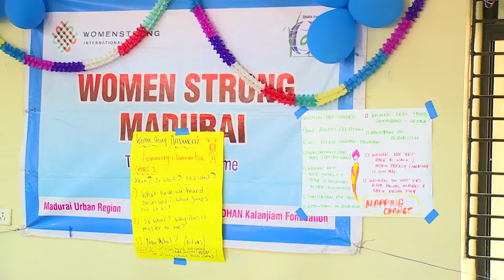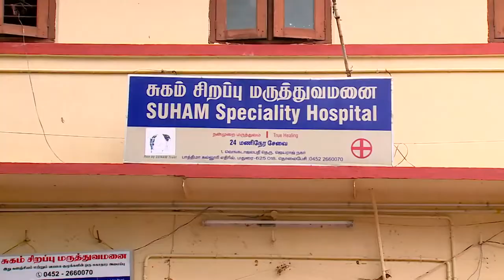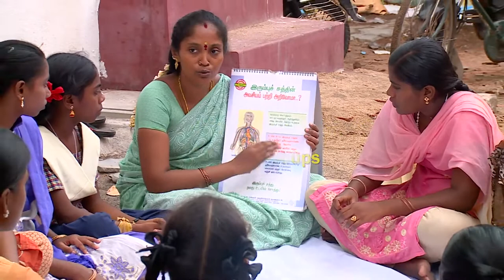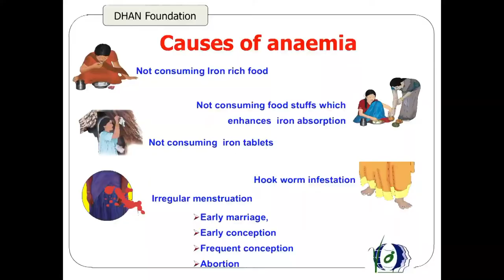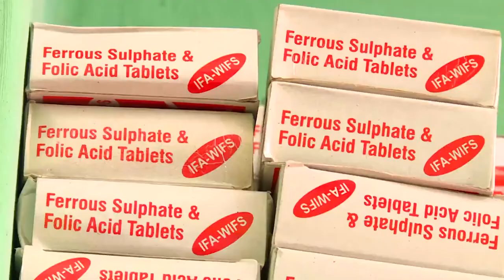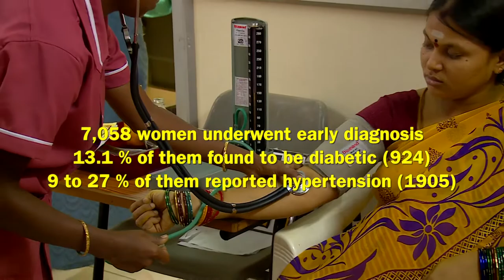Strong Women's Story